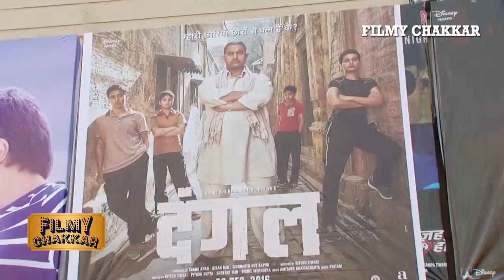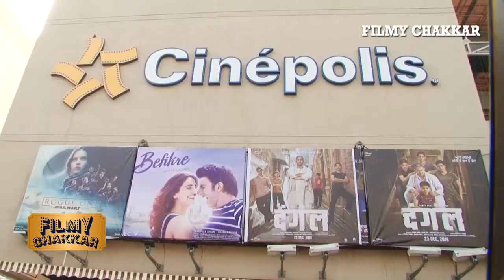Dangal Movie Public Review - Aamir Khan, Sakshi Tanwar, Ira Khan - Bollywood News 2016